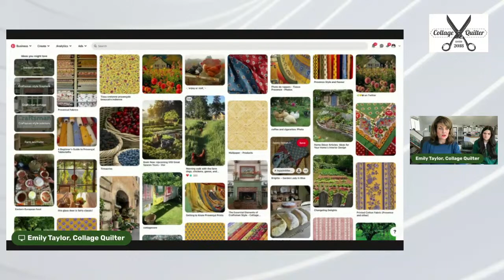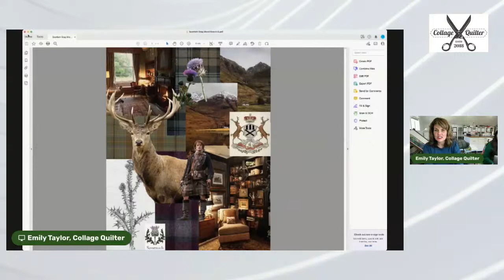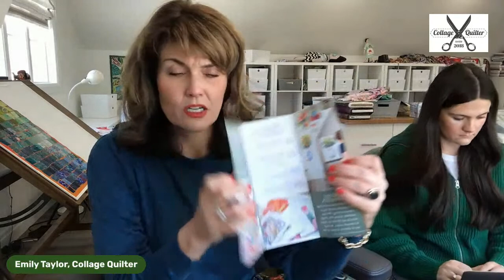Creative Challenge: Making a Mood Board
Check out the blog post on making a mood board